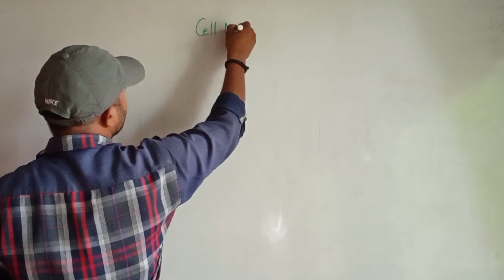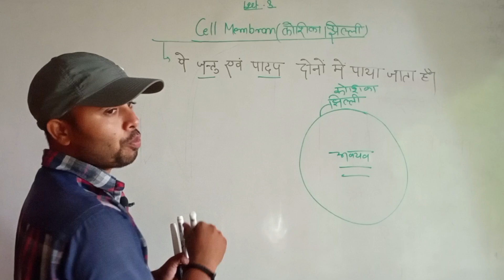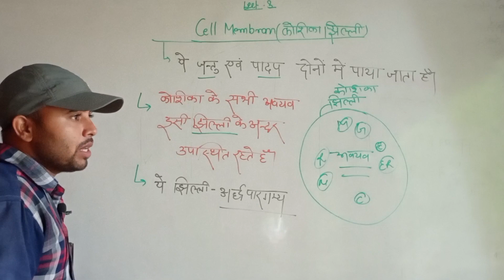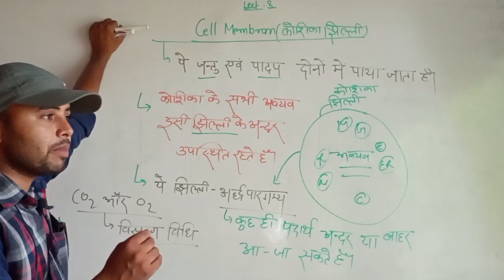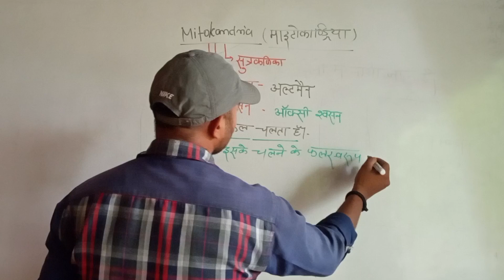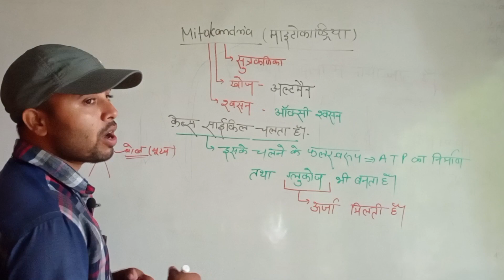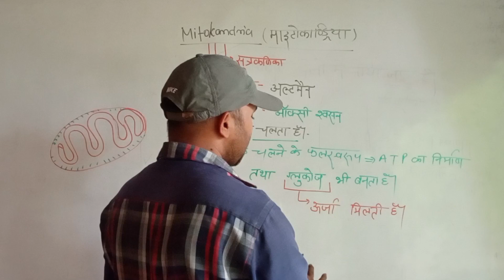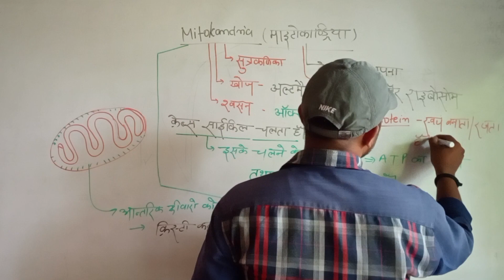कोशिका के अंग(माइटोकांड्रिया) by vinod sir